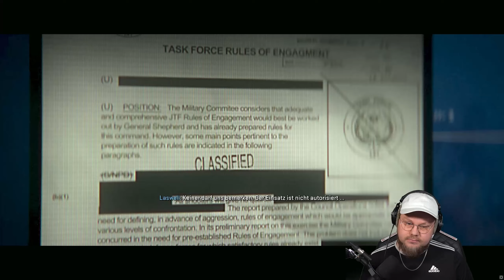Kalle ZERBOMBT ein GANZES DORF | COD MW2 KAMPAGNE | 02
Es geht weiter mit der MW2 Kampagne, heute radiert Kalle unter anderem ein ganzes Dorf aus, have fun :D